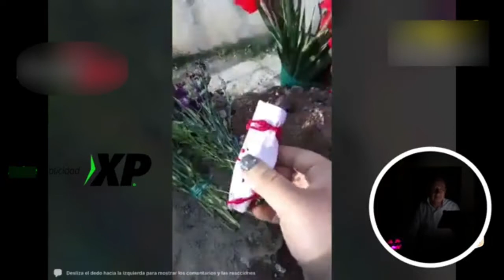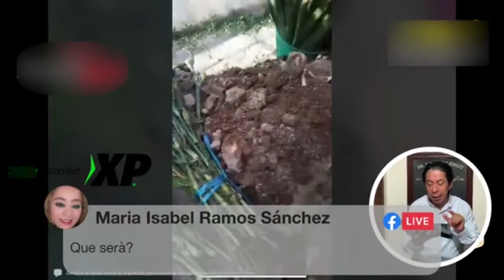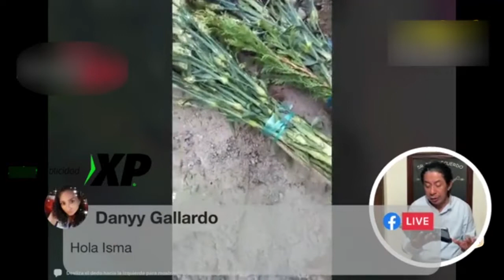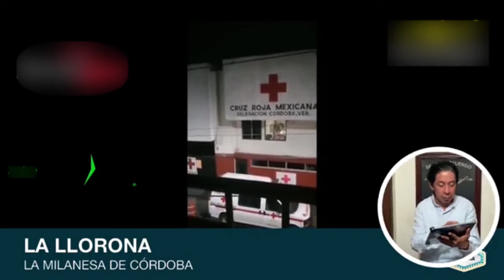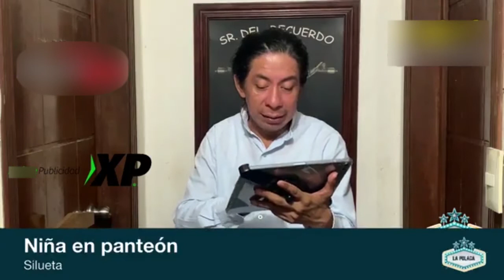Amarres en Panteon